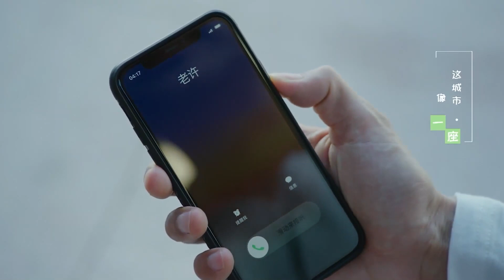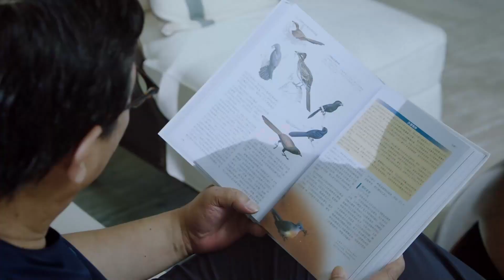Seninle Yürümek l Klip l The Walking With You In This World l Yin Xiaotian, Xiao Han l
Dizinin Konusu:
 TV programı yapımcısı Lei Da, Xu Zhi'nin evlilik sorunlarına yanlışlıkla müdahale ettikten sonra, Xu Zhi ona sırılsıklam aşık olana kadar yolları kesişmeye devam eder. Aşırı korumacı müstakbel kayınpederi Xu Beiyang ile karşı karşıya kalan Lei Da, Xu Beiyang'ın kızlarına layık olduklarını kanıtlamak için diğer iki damadı Wang Chuang ve Luo Shixiong ile bir ittifak kurar.

Dizi Oyuncuları ;  Gu Yan Cheng, Xun Yu Xuan